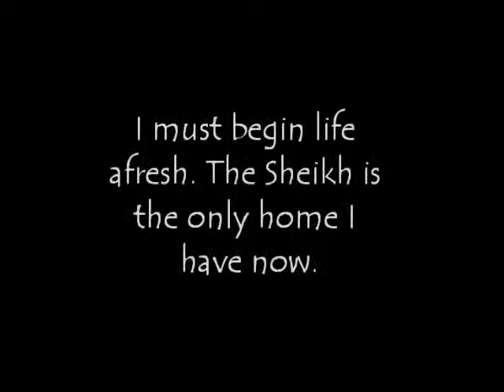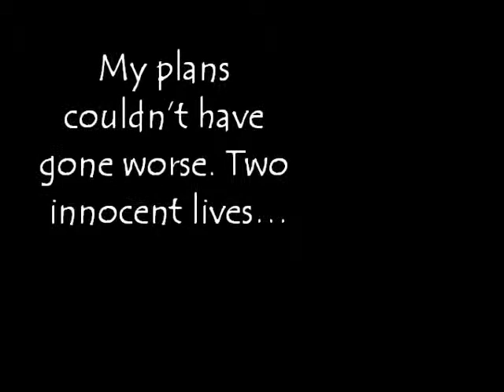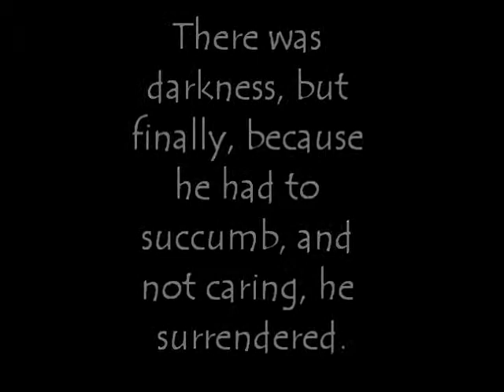The Thief and the Dogs Movie trailer.wmv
Movie trailer for English. From the book; The Thief and the Dogs.